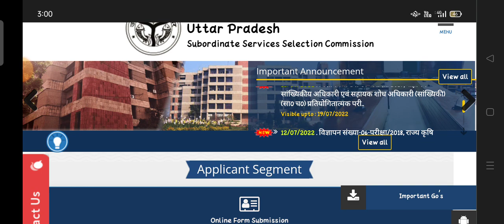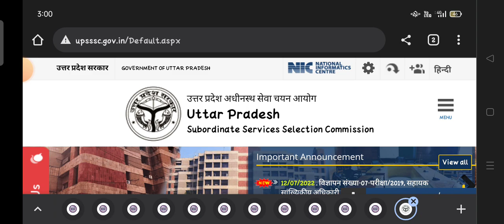UPSSSC BREAKING NEWS ||UPSSSC COMBINE TECHNICAL 23/2016 EXAM DATE UPDATE